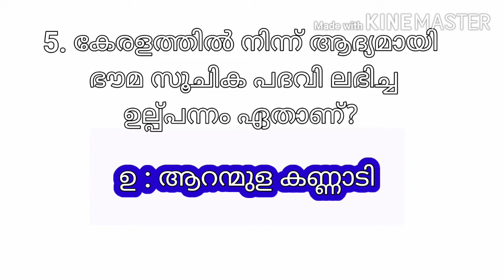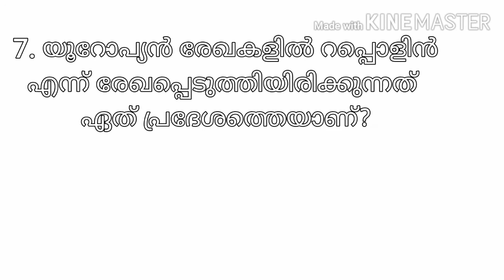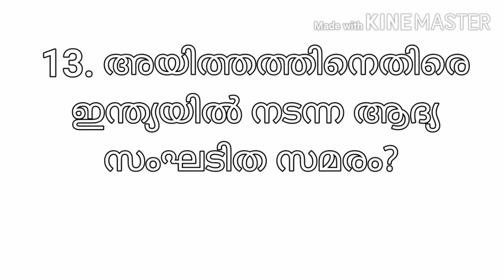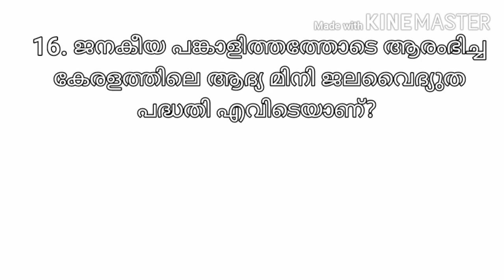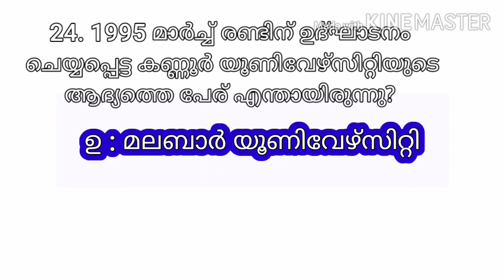Kerala quiz/ malayalam/part-3/2020